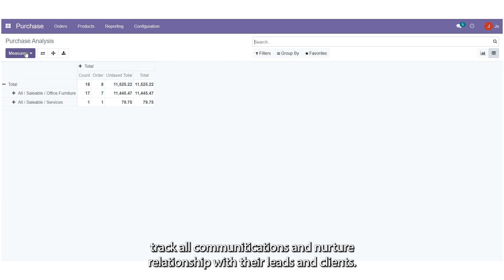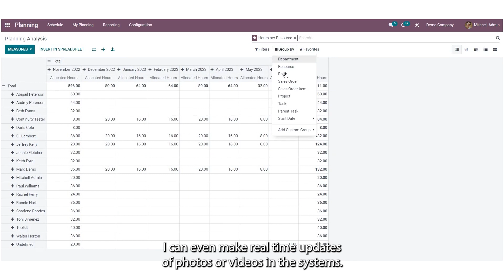Close Sales with Apping's CRM l Apping Technology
Failed to manage your task on time? Are you hitting your sales target this month? Are your customers constantly waiting for an update? Look no more because Apping has the solution for all your problems.

Apping's Customer Relationship Management or CRM is a business software system that helps business owners easily track all communications and nurture relationships with clients.

All sales, marketing, purchasing, logistics and communication are at your fingertips. So, what are you waiting for? or take a demo of the software to manage your customers better. Because with Apping, managing your clients is easier and quicker.